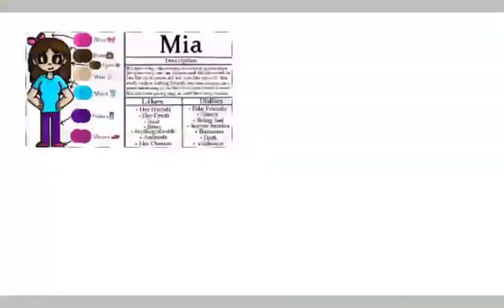[Gift for lel skits and grits + letter]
For lel:
I know your wondering who I am well, I'm Jessica loves pancakes and I miss you alot do you still have amino? What aminos are you in right now? I would love to talk to you again I want to thank you for being my friend your talented, and amazing thank you for all the support you gave me I'm thankful to have a friend like you.💖💖💞💞
~ Cerial Yøkømi